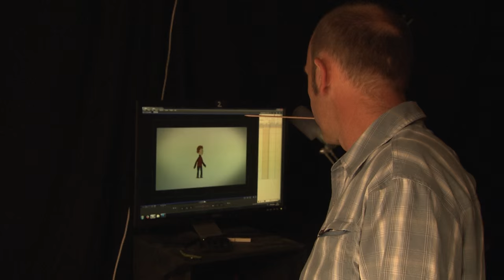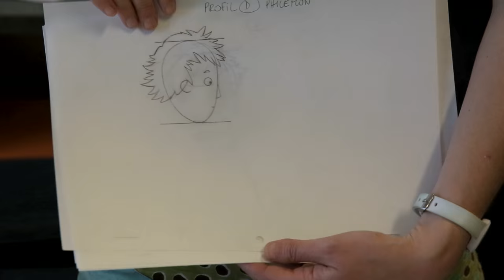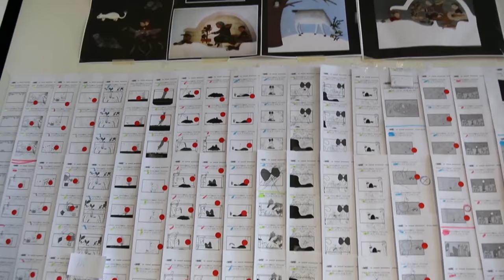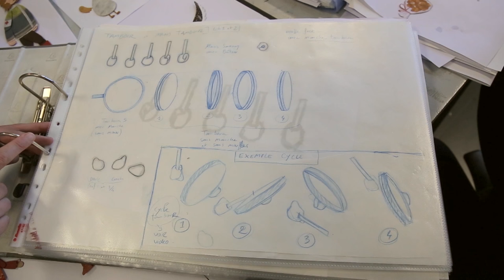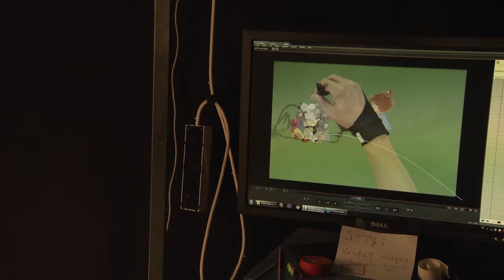Neige, histoire(s) d'animation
Documentaire de 13 min.

Rencontre avec Antoine Lanciaux et Sophie Roze qui nous présentent la naissance du film "Neige"ainsi que la technique d'animation mis en œuvre (pantins animés).

Réalisation : Hervé Turri
Production : Réseau Canopé, Folimage